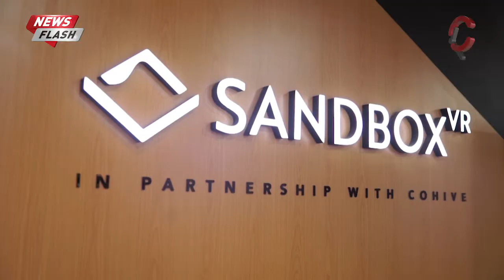Mencoba Permainan Sandbox VR: Dikejar Zombie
Mau tahu rasanya dikerumunin zombie-zombie virtual. Coba deh kalian main ke Sandbox VR di Lotte Avenue atau di PIM. Dijamin buat kalian yang doyan game pasti bakal ketagihan.